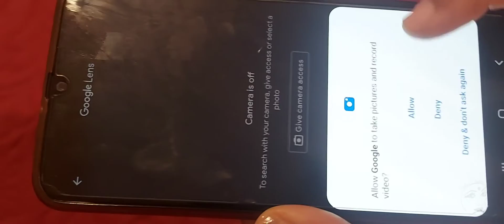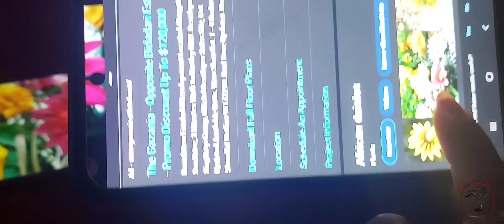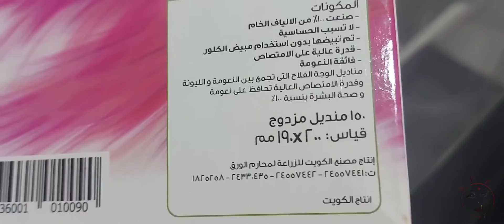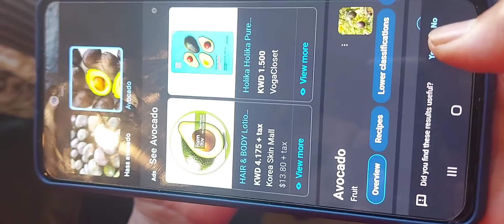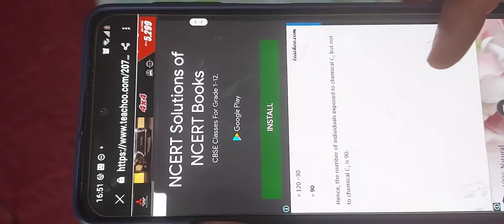How to use Google lens : Cool app to identify plants, fruits, products etc and with more features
How to use Google lens  in Tamil - Cool app to identify plants, fruits, products and other objects/ Auto translation and many more